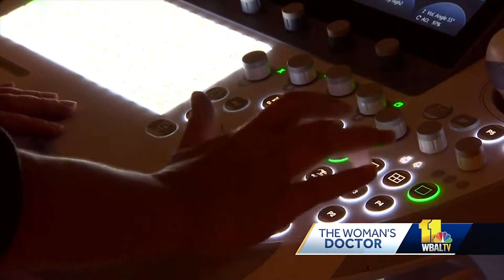Diagnosing Appendicitis in Women - Dr. Nora Meenaghan - Mercy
Mercy surgeon Dr. Nora Meenaghan discusses symptoms and diagnosis of appendicitis in women.